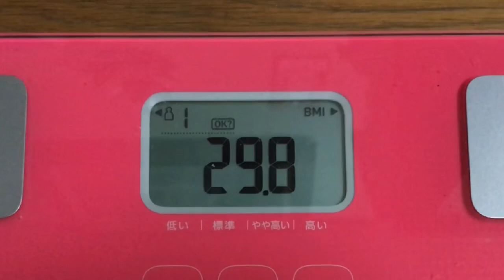【実録！798日目❤️】思考停止…資料をまとめる気力が…ない。